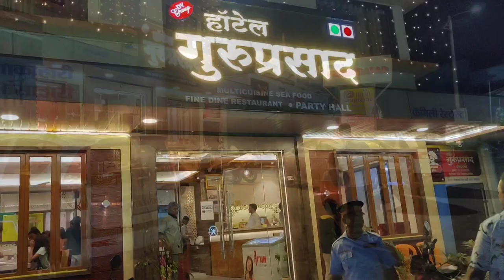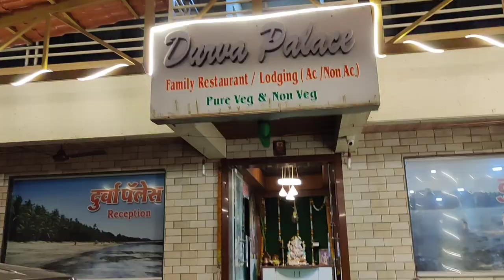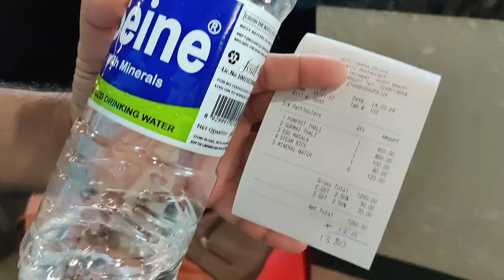Akshi Beach | Alibaug | Hotel Durva Palace near SeaBeach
Akshi Beach | Alibaug | Hotel Durva Palace near Sea Beach

We planned for a sudden staycation during extended weekend on account of Holi 2024.
We wanted to escape the hastle of our daily lives and wanted to breath fresh in the serenity and tranquility of nature.
We chose Akshi beach because it is known to be less crowded. We chose to stay close to the beach. We zeroed in on Durva Palace Hotel which was approximately 700 m from Akshi beach.
We started around 11:30 am on 24 th March from Kharghar. We travelled by NH 66 and 166 to reach Alibaug. It took us around 2 hr 15 min to cover ~ 80 km  distance. NH166 had lots of bends and turns. Hardly it is a straight highway.
We had booked a room with balcony in our hotel. Hotel was neat, cozy, comfortable. Staff was courteous. The room with balcony had an open view of coconut trees which injected freshness in our life. We ordered surmai thali and pomfret thali which tasted really good. We also ordered egg curry rice for Ivan which was also excellent.
After some rest, we went to the beach but by that time sun has already set and it was fast getting dark.
We decided to come back early morning during sunrise.
We planned our dinner @hotelguruprasad7408  in Alibaug near ST stand. We ordered prawns starter, rice bhakri, chicken lapeta, masala papad, sol curry. Everything tasted so good.
Next morning we woke up early and headed straight to beach. It was during  sunrise and the beach was very calm. We enjoyed a lot in the sea. Then we had maggi in the shack and came back to the hotel, took a shower and started our in return journey with fresh energy.